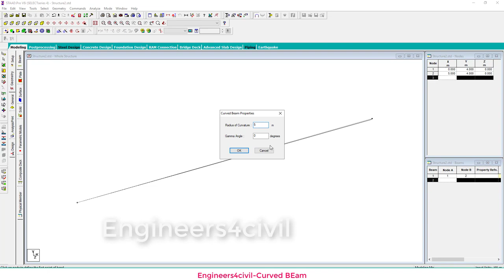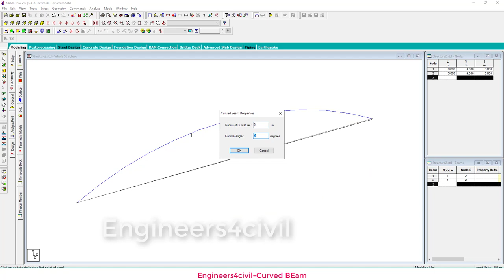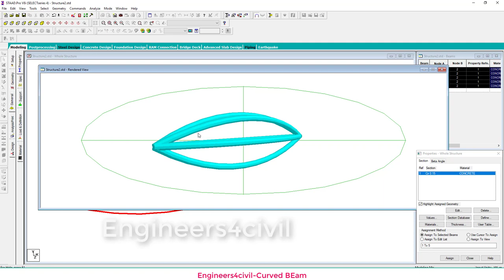Curved Beam in Staad pro V8i Civil engineer